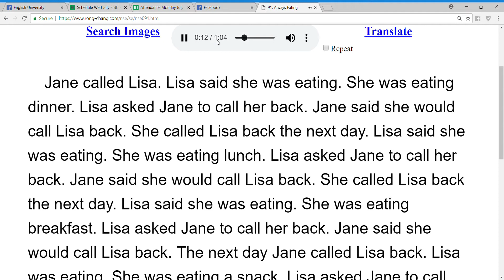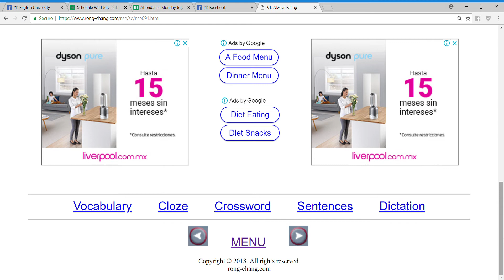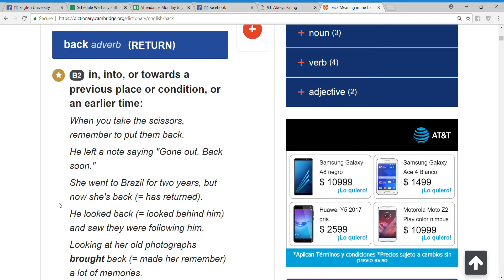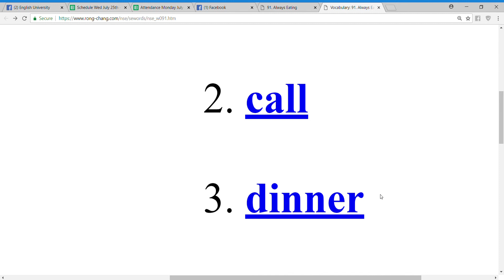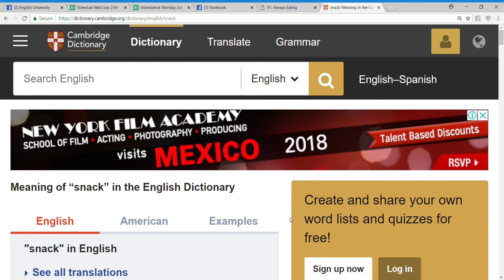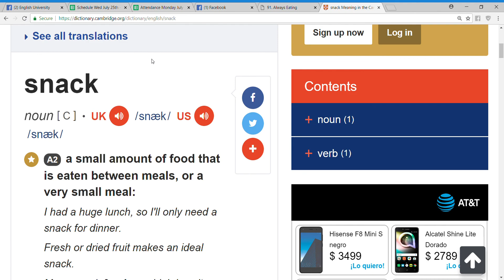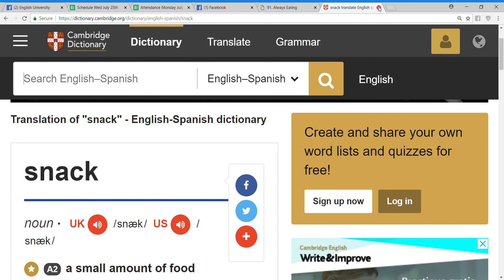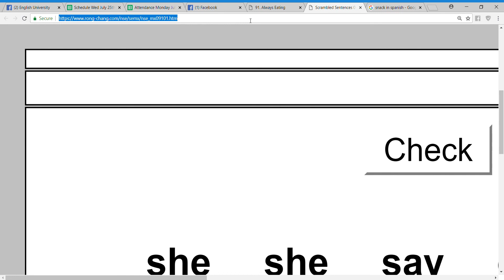Aprende en Casa - FREE ENGLISH CLASS Reading Ingles basico Ingles principiantes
Aprende en Casa - PARA APOYAR Y MAS HERRAMIENTAS DE INGLES PARA APOYAR Y MAS HERRAMIENTAS DE INGLES INGLES GRAITS, RAPIDO, FACIL, NATURAL , NATIVO , ACENTO AMERICANO

CLASES PRESENCIALES GRATIS EN CABO SAN LUCAS HAZ TU CITA Reading Ingles basico Ingles principiantes